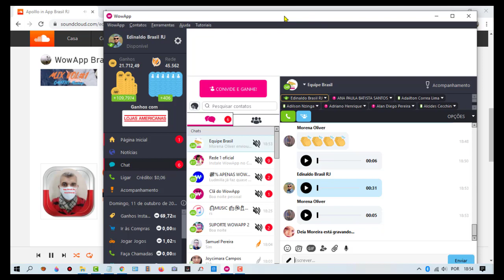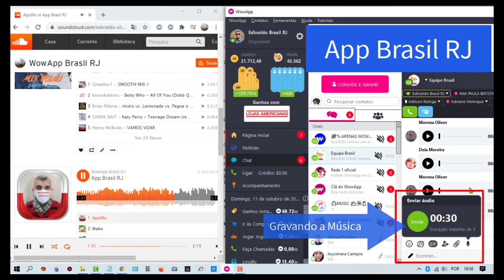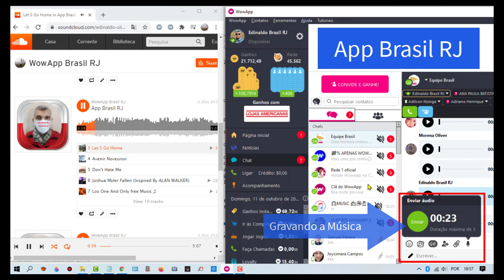Como Enviar Músicas Online no WowApp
Você Ganha dinheiro se Interagindo com.
Músicas, Ligando Grátis, Chamadas de vídeos, Jogando Online.
Respondendo Pesquisas, quiz Aproveite o App é Seguro e Verdadeiro.
Chame os Amigos e cadastre eles no seu link, você ganha comissões.
até a oitava geração.